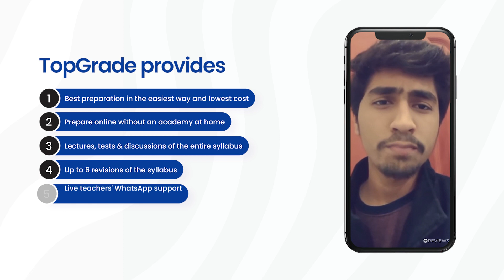Zohaib Adil's Assessment: Reviewing TopGrade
Welcome to TopGrade MDCAT Prep.
The method of teachers, preparing students for Entrance Exams in a classroom is now outdated. We have realized that there are several serious problems with conventional ways of exam preparation. We founded TopGrade.pk with the sole principle of creating only the best quality preparation products to solve all the problems associated with conventional ways of learning TopGrade.pk has devised strategic, tactical, and workable tools which fulfill all your entrance exam needs.

And TopGrade MDCAT Prep is a featured channel by TopGrade.pk which offer quality content for the student. It contain full length biology Lectures delivered by Dr. Muazzam Manzoor. We also deliver here the guidance video from our passed out students. They give instruction and share their way of preparation with new students.